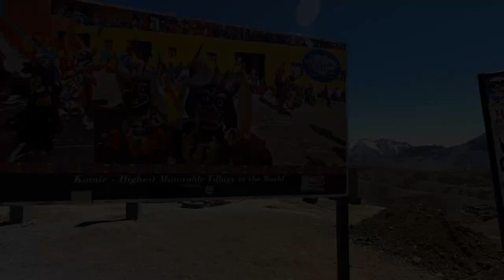Spiti Valley Trailer 2021 | Total Circuit by Public Transport | HRTC Bus | Budget Trip | Chitkul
Julley,

We have visited Spiti Valley in July for 13 days. We have completed the total circuit i.e. entering via Shimla Kaza route and exit via Kaza Manali route by Public transport (HRTC Bus). In some villages there was no public transport, so we have to take lift from locals or other tourists.

We have also completed Chandratal which was the most adventurous day of our life. The total budget of the trip was approximately 25000 for two persons from Mumbai to Mumbai.

We will share all the episodes one by one along with the cost and full details. This will help people to plan this expensive trip in budget on their own.
The trip was a grand success and we have covered almost everything in Spiti in 13 days (Mumbai to Mumbai) by Public Transport.

The locals, homestay owners, HRTC bus drivers and conductors are extremely helpful and very humble in nature. The roads were very very bad, also raining in some places. But we completed the trip safely and a big thanks goes to the HRTC bus drivers who are extremely well trained to drive in those bad roads.